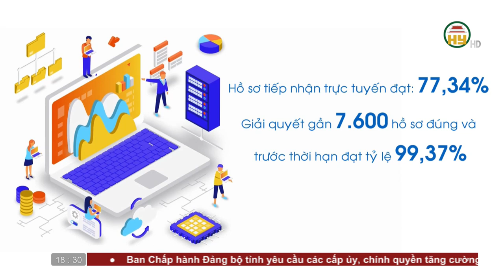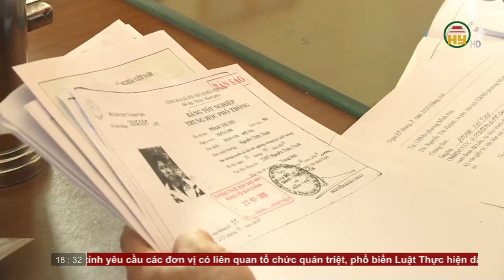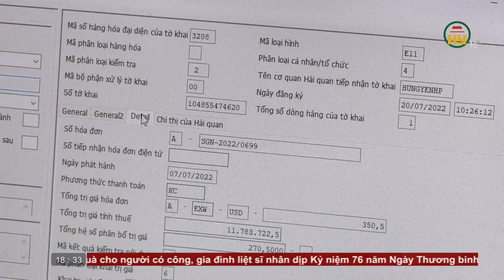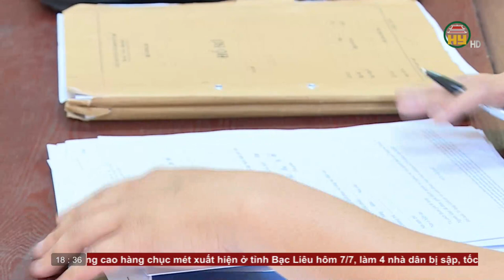Bản tin 18h30 ngày 08/07/2023